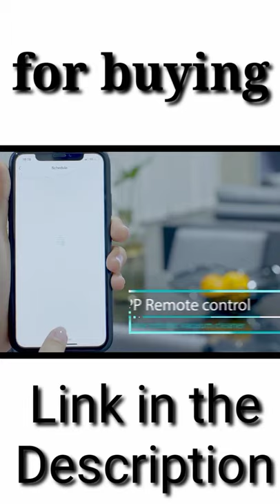Robot Vacuum Cleaner Sweep and Wet Mopping For Hard Floors&Carpet ,Home Auto Dust,pet hair.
Cleaner